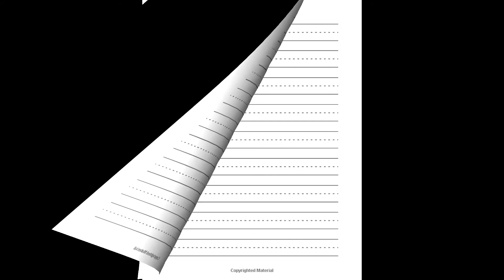Kindergarten writing paper with lines for ABC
Kindergarten writing paper with lines for ABC kids: 120 Blank handwriting practice paper with dotted lines

Handwriting practice paper dotted notebook for kids is the first step towards learning. Trace the letters and practice handwriting in this awesome and crazy lined paper book with dotted grid for practicing handwriting.

Get your kids this notebook and let them write. Handy 8.5x11 size. Perfect for preschoolers and toddlers to learn how to shape characters and alphabets. This handwriting practice book for kids could be their favorite school supplies. Enjoy exciting letter tracing with this high quality white page blank lined dotted grid paperback quality with a glossy finish for your kids.